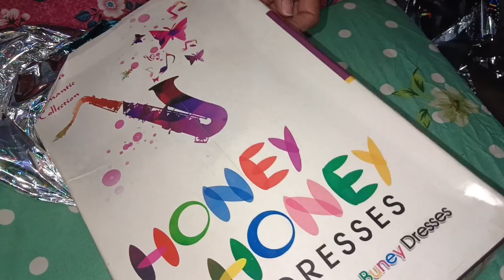Gift Unboxing।। gold के भी समान मिले ।।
The Latest Notification Of My Channel